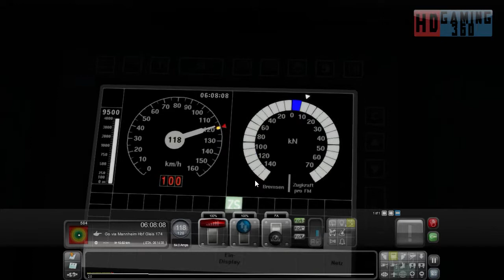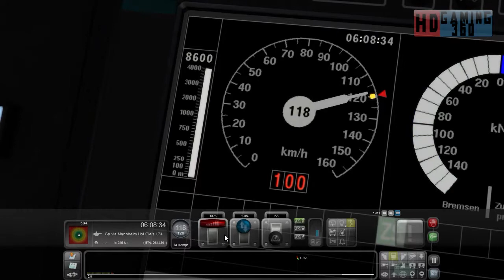Train Simulator 2016 - Career Mode - Mannheim to Karlsruhe - Night Containers Part 3